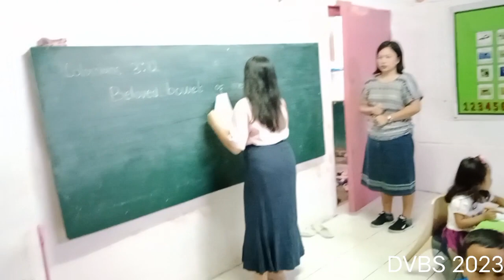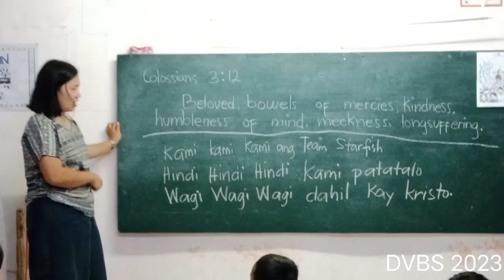Mission Deep Sea ( Day 1 )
DVBS 2023
Exploring the depth's God's love

As God's chosen ones, holy and beloved, clothe yourselves with compassion, kindness, humility, meekness, and patience.
Colossians 3:12